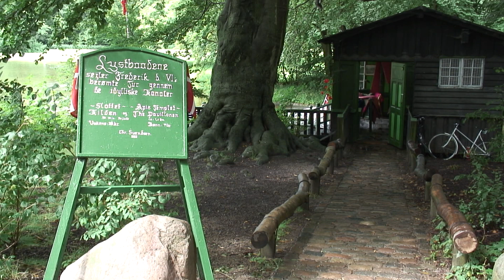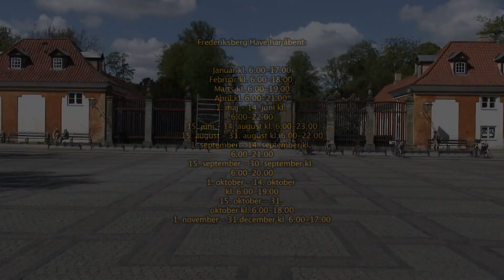Årstiderne i Fredriksberg Have.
De fire årstider i Frederiksberg Have, fortalt med billeder og musik.